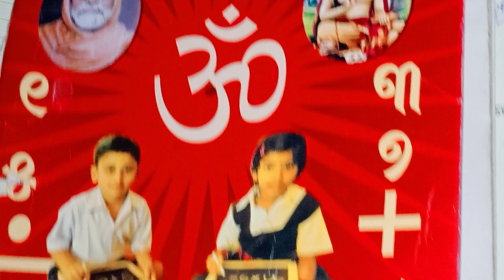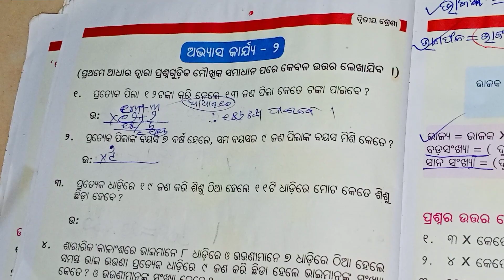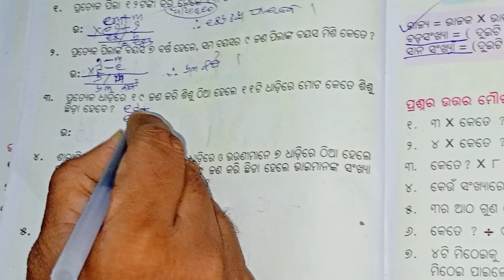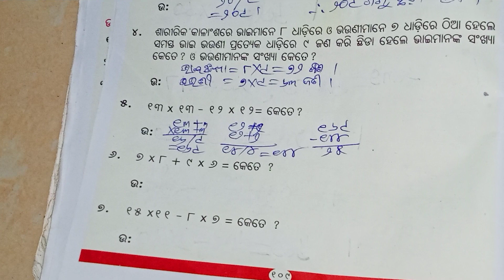October 15, 2023